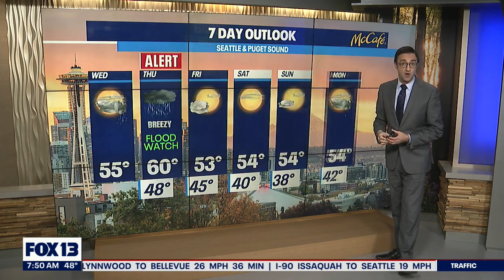Get ready for more rain and wind | FOX 13 News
The next big system will ride over the Pacific as an Atmospheric River.  The timing for the long, narrow belt of moisture is expected to hit our area late evening Wednesday through Thursday.